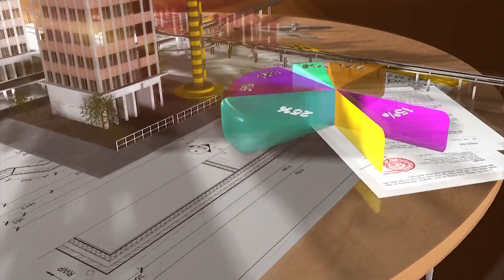CAO TỐC TRUNG LƯƠNG – MỸ THUẬN CHÍNH THỨC KHÁNH THÀNH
Sau 13 năm triển khai, cao tốc Trung Lương – Mỹ Thuận chính thức đi vào hoạt động từ ngày 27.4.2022.